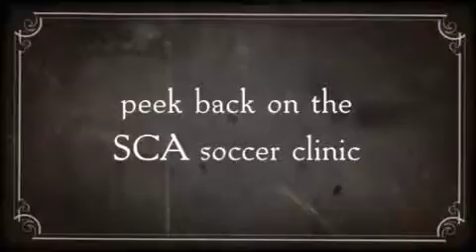SCA soccer clinic final day